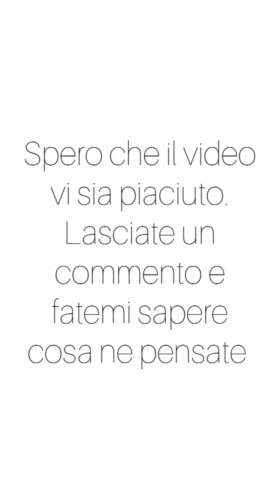Come coprire una macchia di caffè su carta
Come coprire una macchia di natura acquosa su carta, in questo caso proviamo con del caffè.